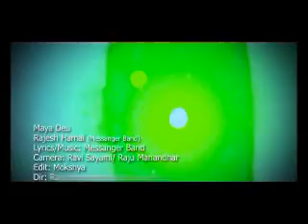Maya Deu - Rajesh Hamal - Messanger Band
Maya Deu
Timro Yaadle
Rajesh Hamal
Messanger Band